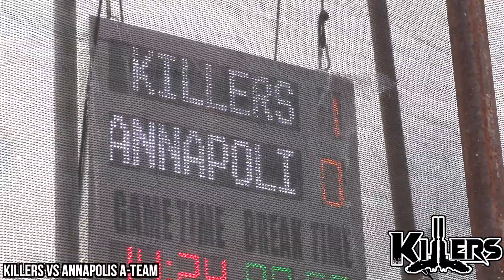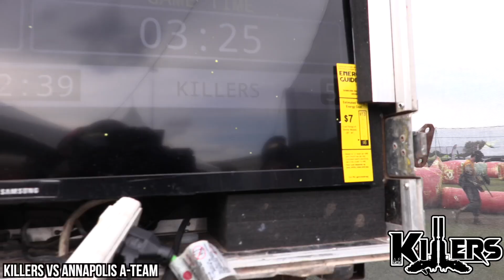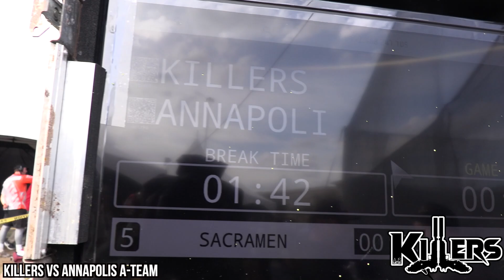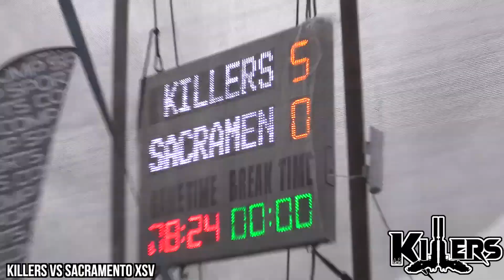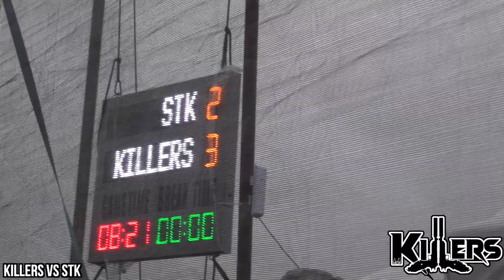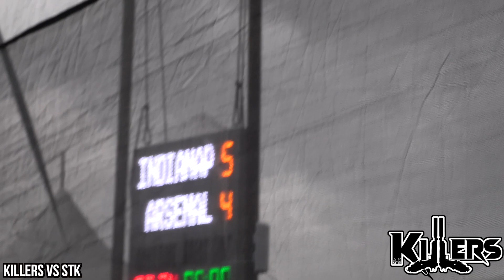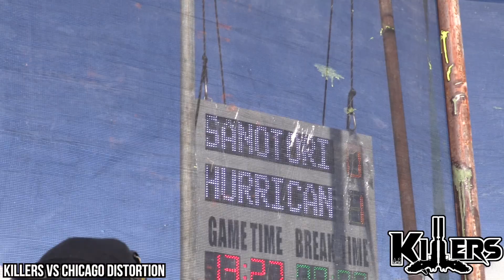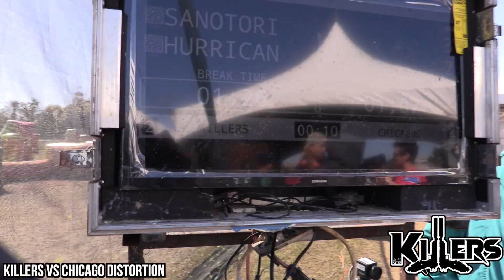NXL Sunshine State Major 2022 Killers Semi-Pro Debut 1st Match to 5th Place RAW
0:00 Arrival Shenanigans

Friday Prelims
5:47 : Brawl 3-3
26:15 : Annapolis A-Team 7-4
Saturday Prelims
50:25 : Sacramento XSV 5-0
1:01:28 : STK 6-4
Sunday QTR-Finals
1:25:22 : Chicago Distortion 2-4

Produced by @TopShelfLoungewear
Film & Edit by @AJSMedia / @OriginalGentlemen